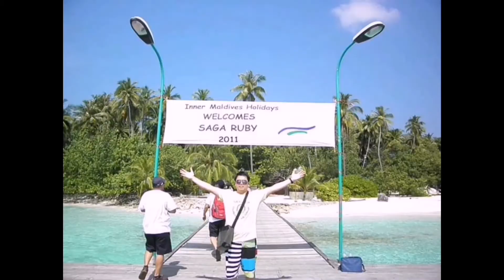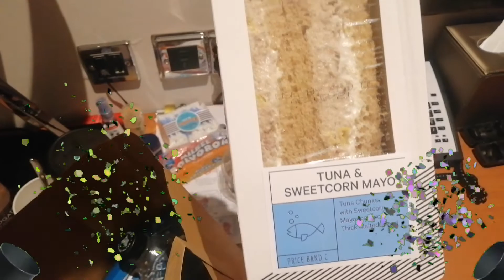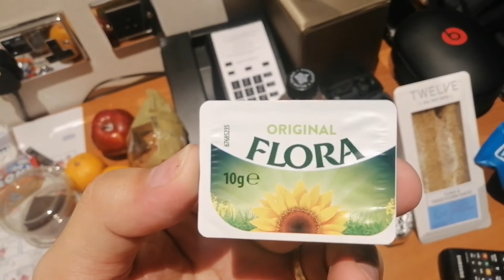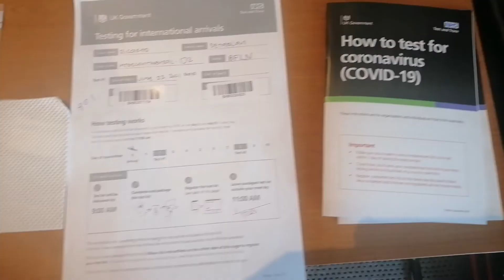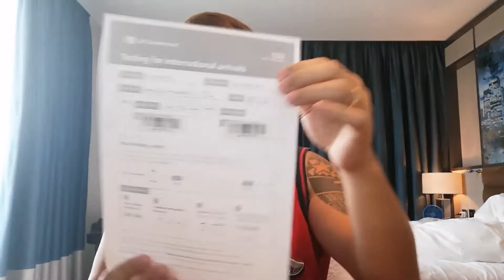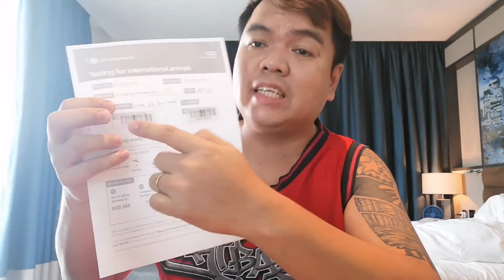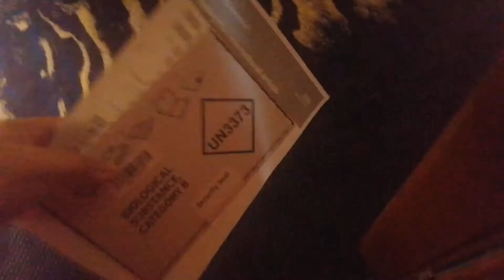DAY 8...EXPERIENCE OF MY 10 DAYS QUARANTINE IN INTERCONTINENTAL LONDON-THE O2 HOTEL......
Good day po sa inyong lahat mga ka-marinero
Ko at sa mga aspiring seafarers natin dyan!
Just in case lang po na mag embark po kayo ng UK🚢share ko lang po sa inyo ang experience ko dito😊 sana po makatulong po sa inyo mga ka-marinero ko at lagi po tayo mag iingat saan man sulok ng mundo tayo mapunta✈️🚢and god bless po sa atin🙏😜😜😜

Ytc: Ardie's vlogs  pa-support nalang po sa aking youtube Channel at paki-share nalang din po marami po salamat sa inyong lahat mga kababayan ko🥰🥰🥰🥰